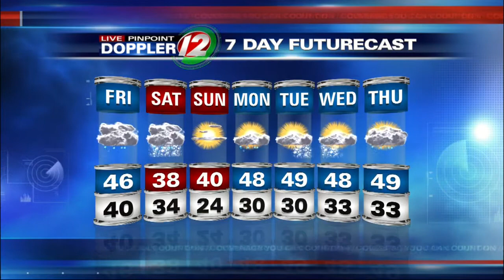Live Pinpoint Doppler 12 7Day Futurecast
T.J. Del Santo's Live Pinpoint Doppler 12 7Day Futurecast from 3/27/2015.  Rain today, Snow on Saturday